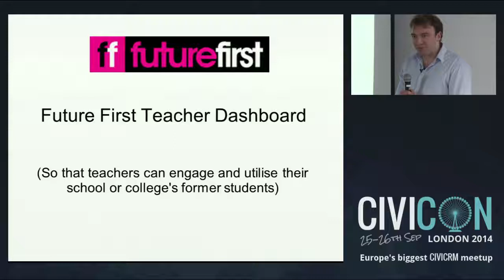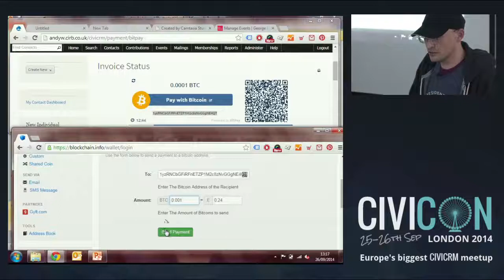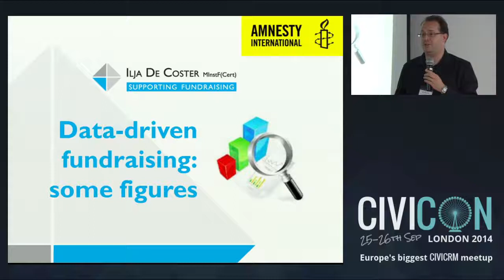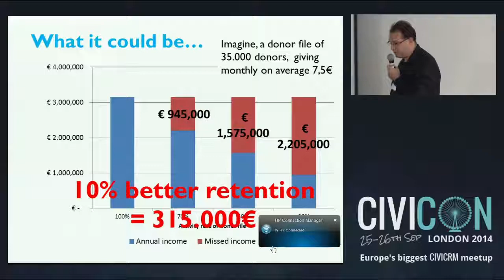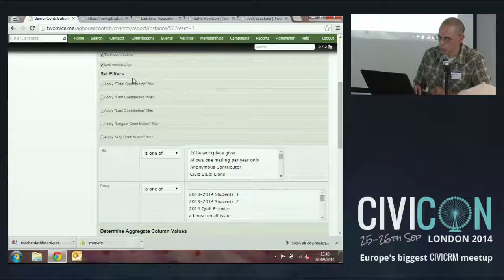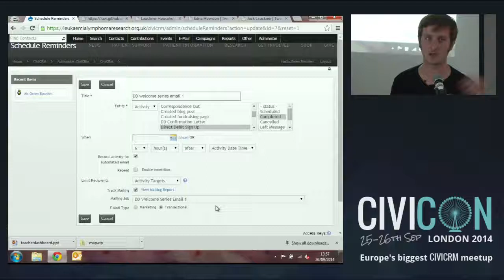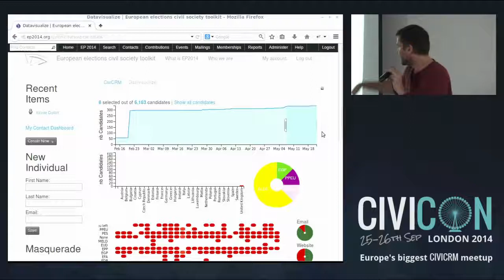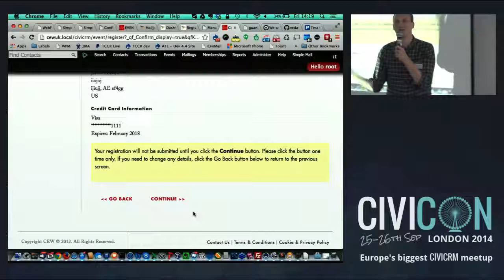CiviCon 2014 Lightning Talks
A series of fast-paced 3-5 minute presentations by end-users and integrators in the CiviCRM community. Innovations, case studies, and more.
Speakers:
John (Future First) New interface for teachers to engage with alumni, view/edit contact records
Andrew Walker (Circle): CiviCRM and Bitcoin payments (digital currency)
Neil Sharpe (George House Trust): CiviVolunteer and Events
Ilja Da Coster (Amnesty International): Data-driven Fundraising
Alan Shaw (Emphanos): Managing contributions from Households
Owen Bowden (Leukaemia & Lymphoma Research): Fundraising/Campaign pages and automated emails
Jaap Jansma (CiviCoop): Adding attachments to contacts
Kurund Jalmi (CiviCRM Core Team): Simplified location process
Xavier: Data visualizations in CiviCRM, improving data input/editing
Jamie Novick (Compucorp): Mailing (integration with MailJet), Members-only events